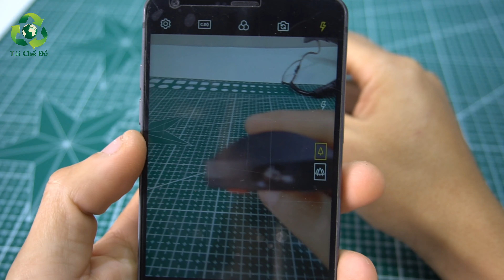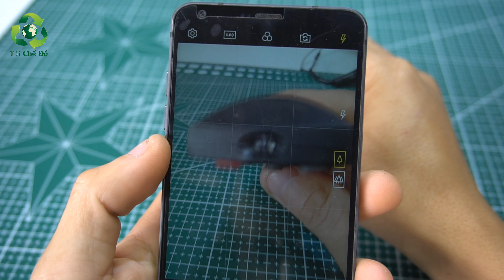Mẹo sửa điều khiển TiVi bị chập chờn Không phải ai cũng biết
Cách sửa chữa điều khiển tivi bị chập chờn.